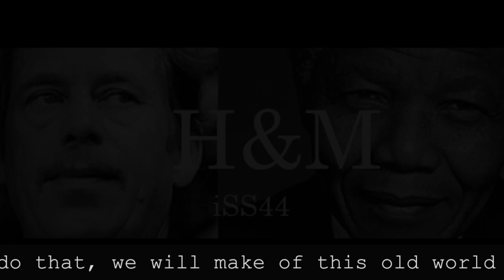Harry & Megan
Love is the way | Bishop Michael Curry's captivating sermon - The Royal Wedding - BBC